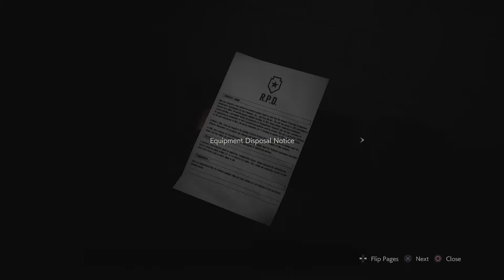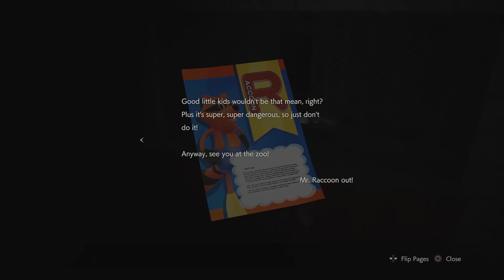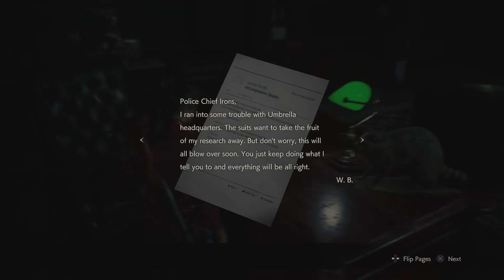[Snurtle] Act of Vengeance - RE2 Remake Blind Part 4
Is Capcom making some kind of sick joke in having a bunch of Lickers in Claire's story as some kind of weird reference to cunnilingus or something?

Make sure to follow on twitter for updates on new videos
Daily uploads at 2PM EST